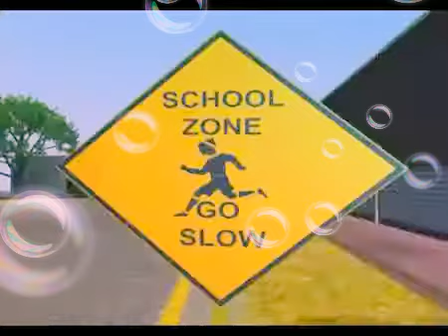Why this Kolaveri?